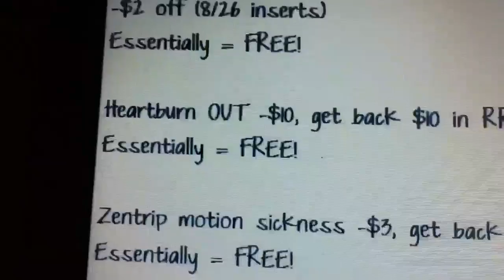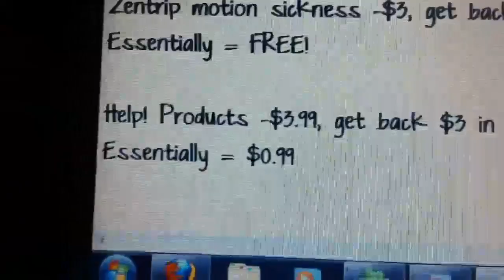Walgreens Plan 8/26/12